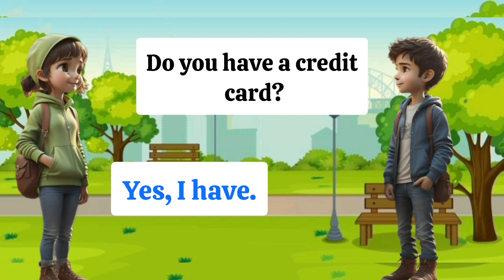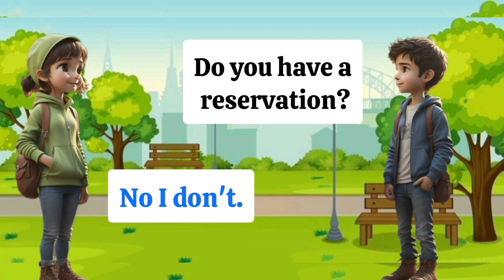English conversation practice | Daily conversation | improve your English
Hello everyone, welcome  to the RBN channel.
 In this video, you will learn the conversation practice in English and will be able to speak in the every where and different places I hope that this video will be useful for you and do not forget the likes and the subscribe.